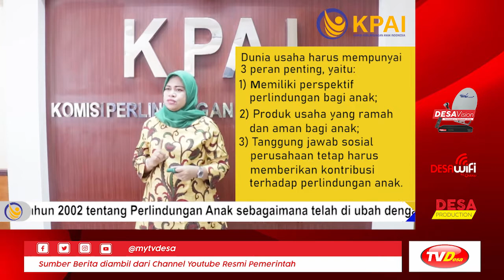KPAI:Pekerja Anak Di Indonesia Mengalami Peningkatan | Kabar Pemerintah #128